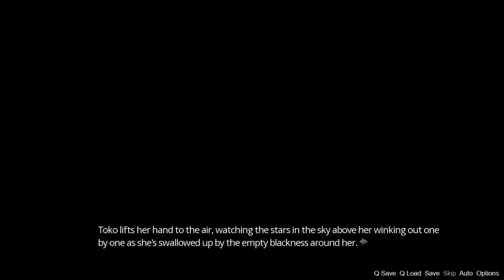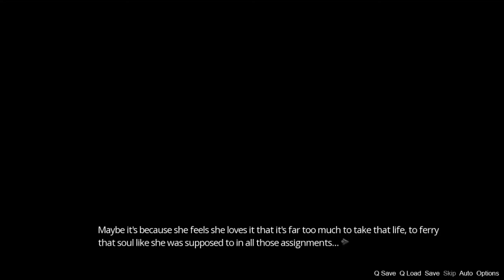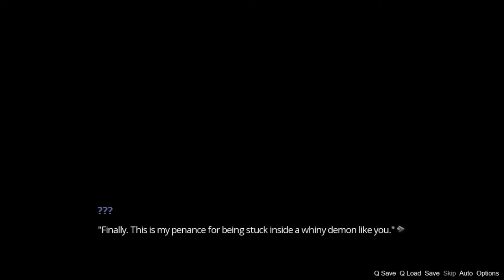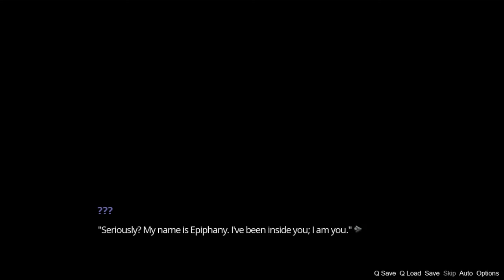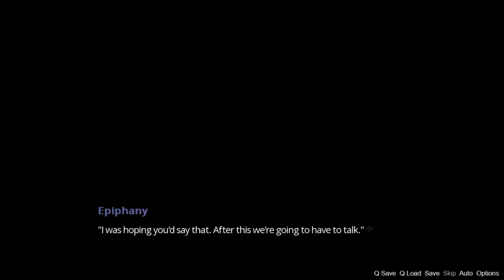FAMILY FEUD - The Reject Demon: Toko - Part 6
Now is when things start to pick up.